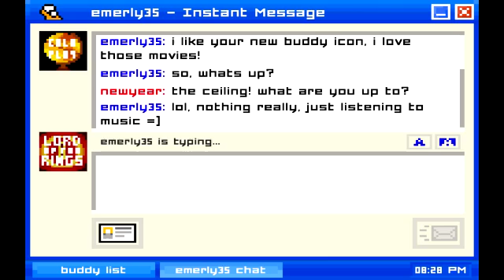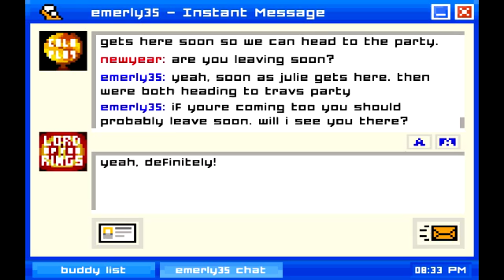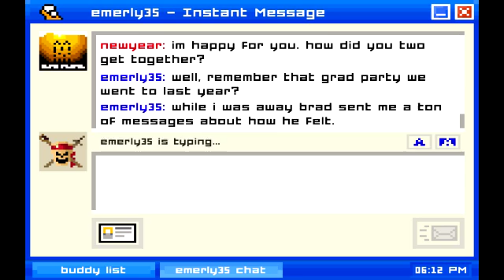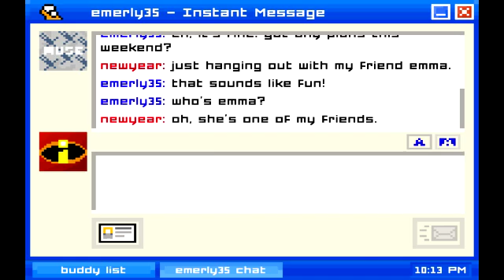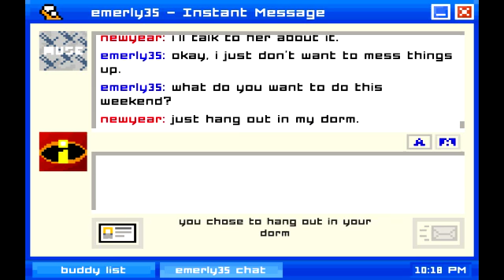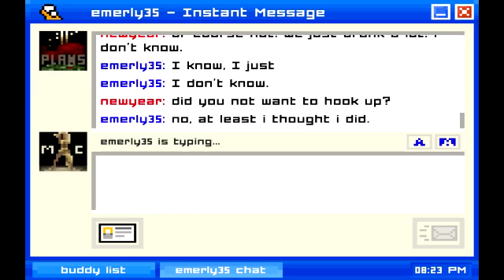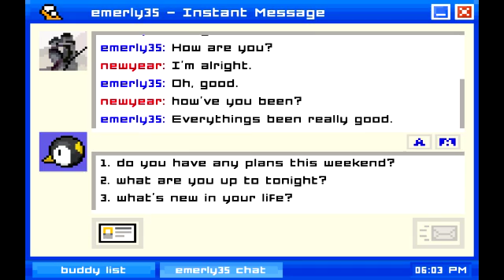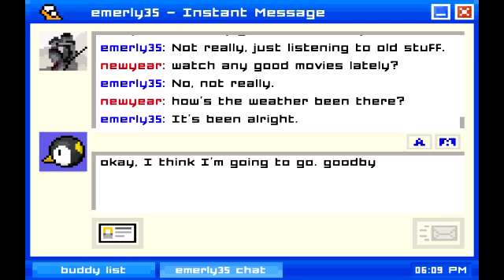Internet through the ages! |Emily is Away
this is not a normal game that I would usually play it's something a little different but has a meaning behind it.